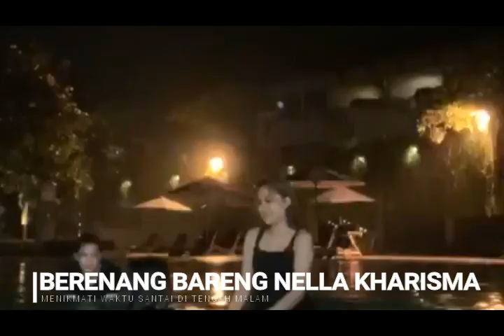Nella Kharisma Berenang Tengah Malam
Nella Kharisma Berenang Tengah Malam bersama dua saudarinya di kolam renang. Terlihat suasananya romantis.